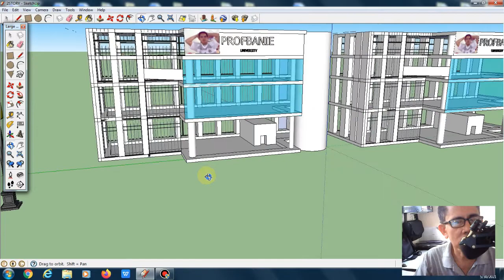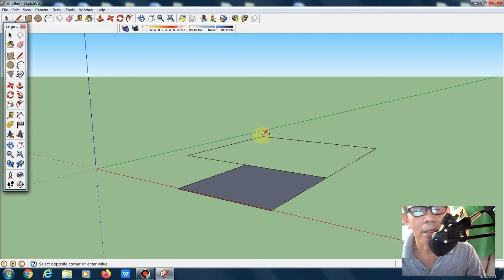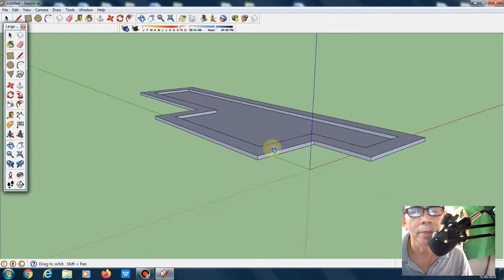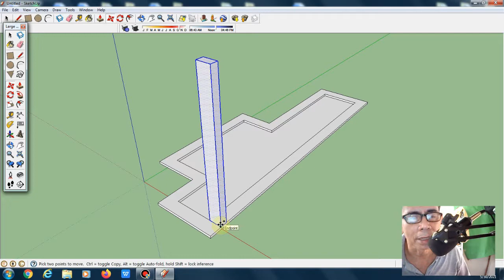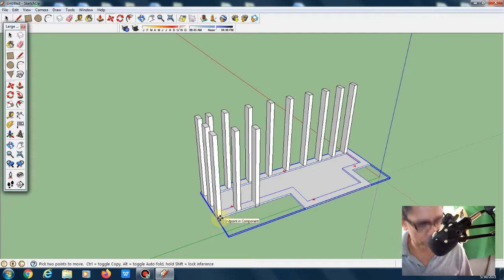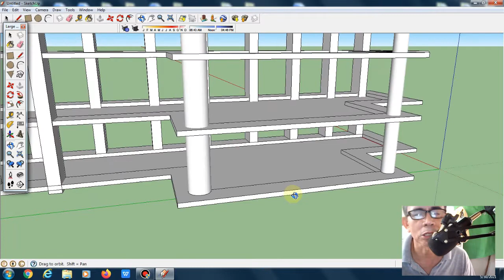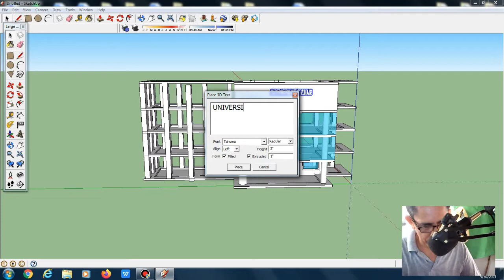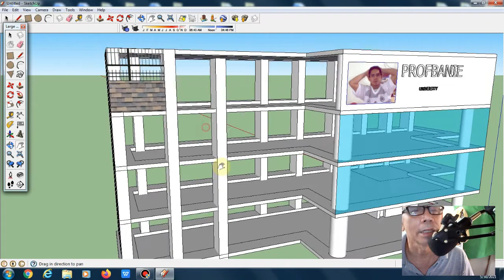SKETCHUP - BUILDING DESIGN TUTORIAL